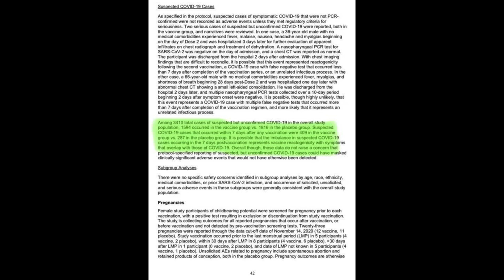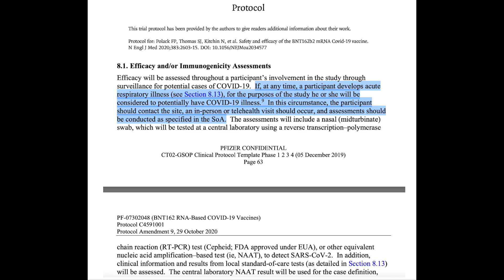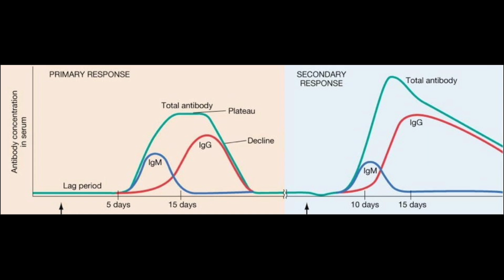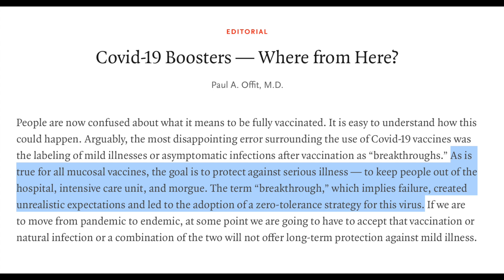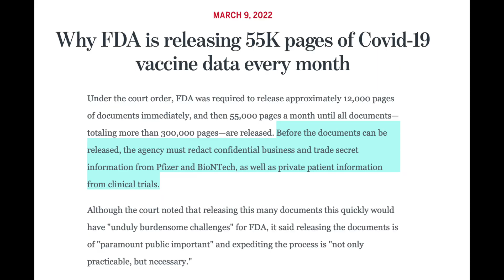Did Pfizer documents reveal a 12% vaccine efficacy? NO!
I rarely read YouTube comments these days, so if you want me to see your comment, here is how you can contact me directly and I will be glad to respond to you when I can: or Twitter @Debunk_The_Funk